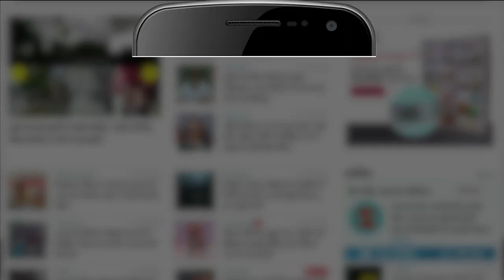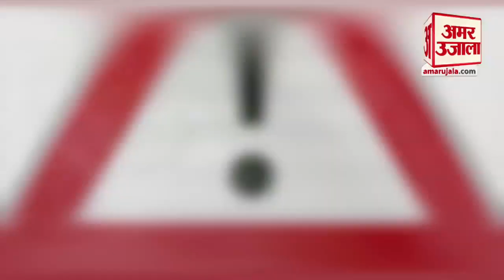जब मौसम में होता है बदलाव तो क्यों जारी किया जाता है Yellow, Orange और Red Alert?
मौसम बिगड़ने पर मौसम विभाग अलग-अलग रंगों के नाम से अलर्ट जारी करता है। क्या आप जानते हैं कि इन रंगों के चुनाव के पीछे क्या कारण है और इनके नाम से क्यों जारी किए जाते हैं अलर्ट?